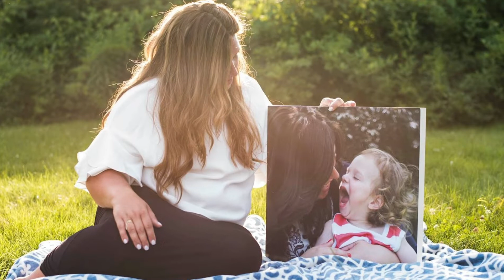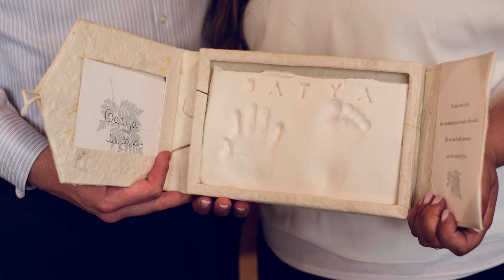Brooke and Aryeh Czarka - 2020 Friendship Circle Cocktail Night Honoree